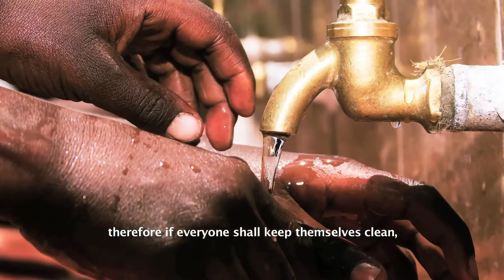ENVIRONMENTAL HEALTH FILM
This is a short video documentary that tries to showcase the effects of environmental pollution and the possible solutions to people especially in the slums of Korogocho and the surrounding.